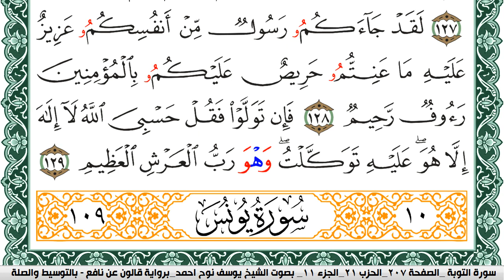سورة التوبة مكتوبة يوسف نوح احمد Surah Al Tawba برواية قالون عن نافع بالتوسيط والصله